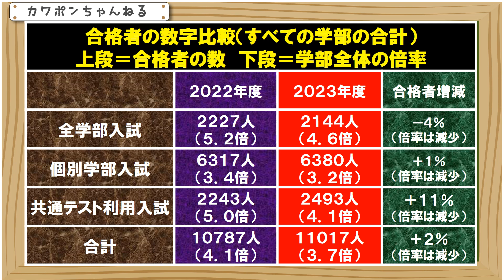青山学院大学 倍率 入試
２０２３年度は、私立大学では、定員の厳格管理が緩和されました。詳細は省きますが、ざっくりいえば、今までは、学年ごとに定員をきっちりと管理する必要がありましたが、２０２３年度からはこれが緩和されて、全学年での総定員で管理することが可能となりました。大学によって対応はことなりますが、定員緩和により、例年よりも多くの合格者がでることも期待されていました。実際どうだったのでしょうか。青山学院大学の数字で確認してみましょう。入試形態毎に、全ての学部合計の、合格者の数と倍率を比較しました。上段が、実際にでた合格者の数と、下の数字は、学部全体の倍率になります。全学部入試では、２０２３年度の合格者は、増加せずに、減少しました。４％の減少です。合格者が減少すると、ふつうは、倍率は増加しますが、全体の倍率は、５．２倍から４．６倍へと、減少しました。個別学部入試では、合格者の数は、１％だけ増加しました。倍率もそれにともない緩和されています。ただ、定員緩和による、そこまで大きな影響はないような印象です。共通テスト利用入試では、合格者のかずが、１１％増加しました。そこそこの増加といえます。定員緩和だけが原因ではありませんが、共通テスト利用入試に関しては、少し定員緩和の影響はあったのかもしれません。
最後に、これらの３つの方式の合計を見てみましょう。合格者は全体で２％の増加です。共通テスト利用入試の増加分が大半をしめています。全体的な倍率は、４．１倍から３．７倍へと緩和となりました。ということで、改めて見てみると、倍率は緩和されましたが、定員漢和による、合格者の数字への影響については、そこまで大きくはなかった印象です。ということで今日は以上になります。ありがとうございました。